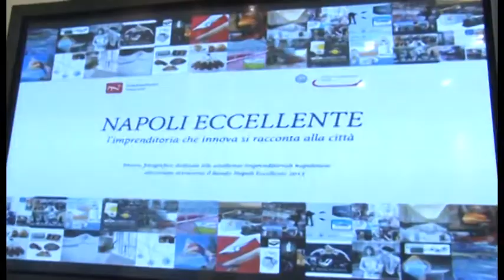Napoli - Mostra fotografica dell'associazione Valenzi (08.01.14)